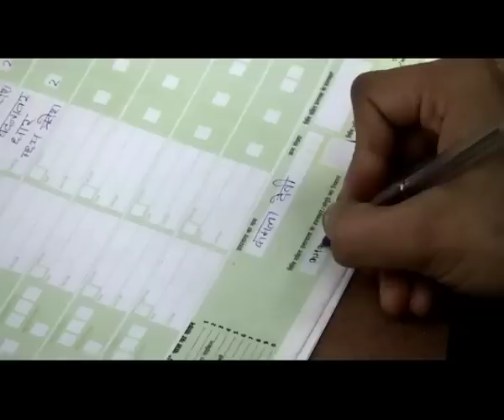55 theme 60